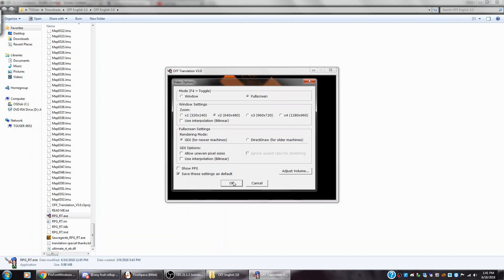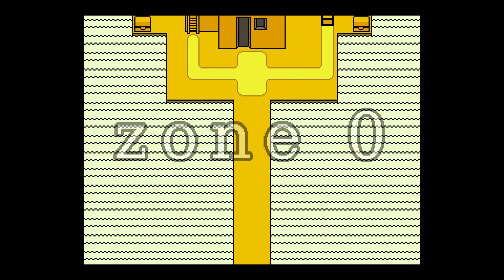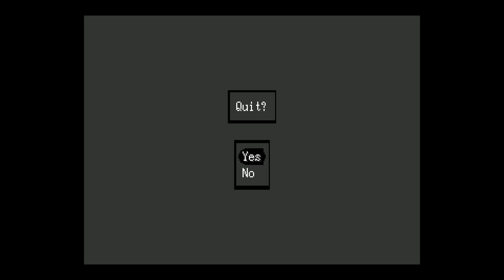OFF gameplay | zone 0 completed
heres just me testing out obs haha
ill play the whole game
also just a note about that puzzle i was having difficulty with it because i didnt see the 8 there lol
ill play zone 1 later on